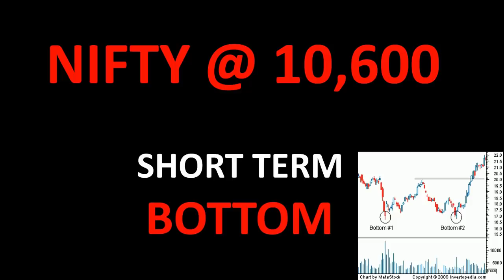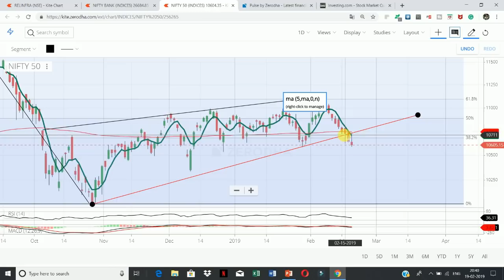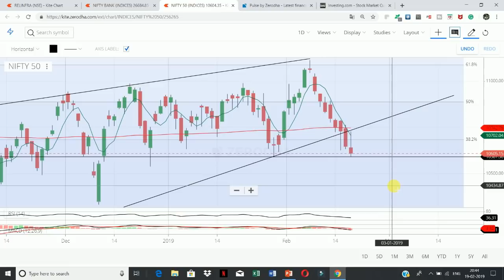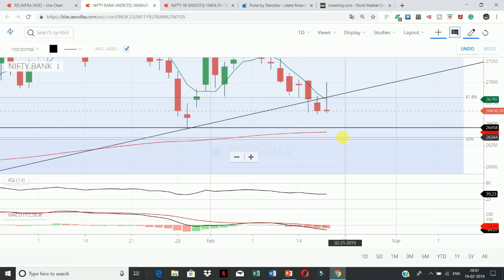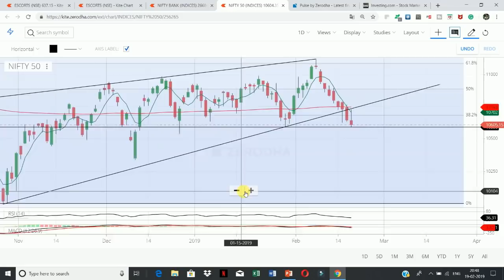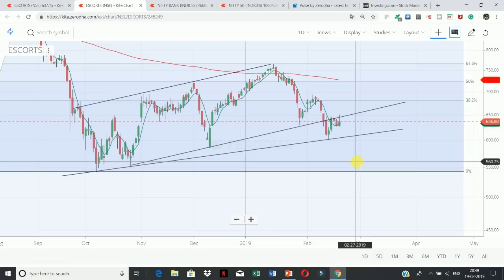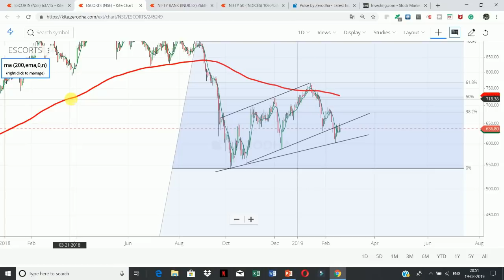Short term bottom in NIFTY @ 10600 || INVERTED HAMMER || 1 swing trade call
TRAINNIG SERIES :
 Price Breakout Pattern #1 - Measured Move | Learn and Earn with Shivansh Bhasin #1

भयंकर गिरावट आने की संभावना , अब दिखने लगी है || NIFTY @10,000 || BANK NIFTY @24,000,.

The Nifty50 declined for the seventh consecutive session on Tuesday, but formed a bullish reversal ‘Inverted Hammer' on the daily chart, signalling the possibility of a small recovery in the coming sessions.

During the day, the index faced selling pressure at higher levels. But it eventually managed to defend its immediate support range at 10,600-580. At close, the 50-pack was at 10,604, down 36.60 points or 0.34 per cent.

“A small-bodied negative candle was formed with a long upper shadow. The pattern resembled an Inverted Hammer. Normally, this is a bullish reversal pattern and is associated with near-term bottom reversals. The support of previous swing low at 10,583 (of January 29) has been tested and Nifty closed around that support. The short-term trend remains weak. But having been placed at a key support, a sustainable upside bounce could open up the possibility of an upside bounce.

If the market closes in the positive zone on Wednesday, it shall act as a sign of trend reversal in favour of the bulls. That initial signal, he said, may strengthen further if the index manages to close above 10,722 level,

“Besides, if the bulls manage to defend the 10,583 level on an intraday basis, there can be a possible double bottom formation around these levels. Contrary to this, a breach of the 10,580 level shall drag the index towards the 10,480 level. It would be prudent for traders to adopt a neutral stance and wait till signs of stability get visible,

Gaurav Ratnaparkhi of Sharekhan said the pullpack in the index seen on Tuesday subsided near the junction of the 40-hour exponential moving average and the hourly upper Bollinger Band, and the two acted as a key hurdle zone.

“The index breached the lower end of a multi-week Ending Diagonal pattern on Monday, and broke another trend line from the crucial swing lows. It has entered the key support zone at 10,610-10,583, below which the 10,430 and 10,333 levels shall be the key targets on the downside. On the other hand, the 10,730-10,750 range may act as a tight hurdle zone,